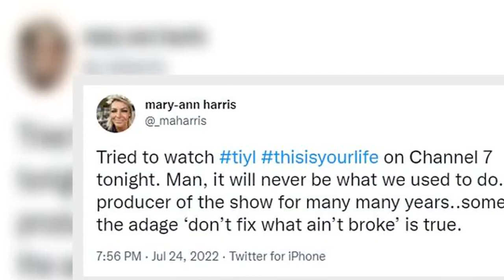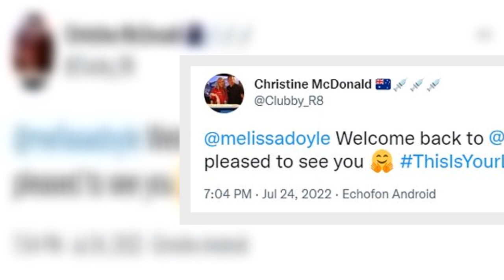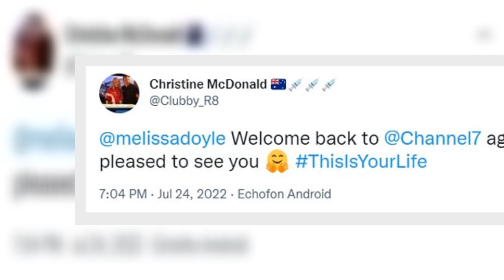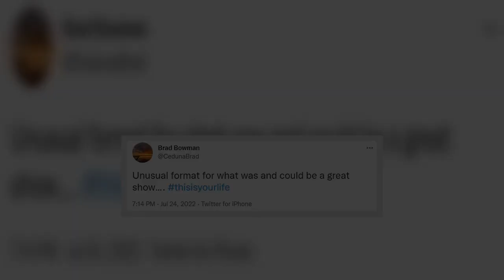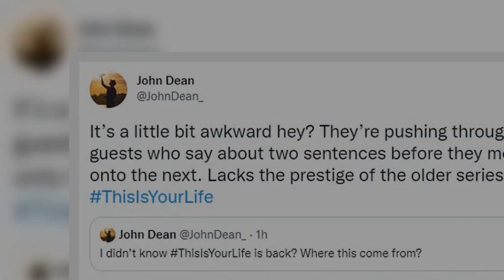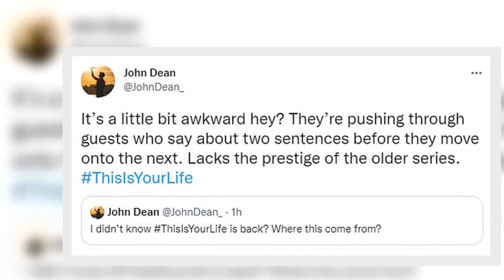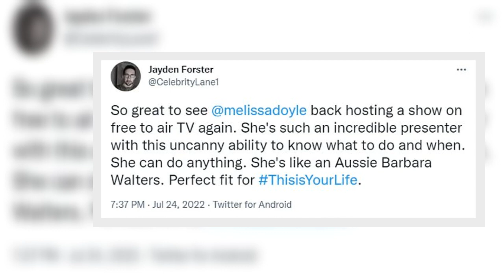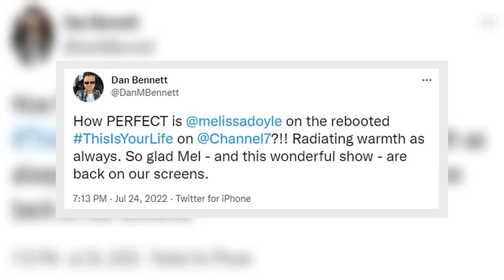Viewers call Channel Seven reboot of This Is Your Life 'disjointed', 'uncomfortable' and 'superfluou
Channel Seven viewers have slammed the network's reboot of This Is Your Life on Sunday night.
Viewers have criticised the reboot, with one writing: 'Australian TV loves to attempt to reboot shows that the internet has deemed superfluous. thisisyourlife.'
'Unusual format for what was and could be a great show…. thisisyourlife,' another person said.
'I thought this is your life was meant to be a surprise of who was turning up but not the new version thisisyourlife,' a third commented.